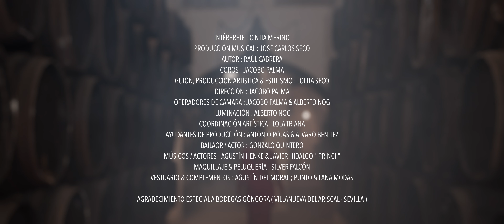CINTIA MERINO - ME ENAMORÉ DE TI (Vídeo Oficial)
Vídeo oficial del nuevo single 'ME ENAMORÉ DE TI', interpretado por la artista conocida como CINTIA MERINO.

-Amazon Music

LETRA:
(I)
Me enamoré de ti
De todo aquello que me supo dar tu corazón
De la mirada que me hizo desnudar mi amor
Fue tan bonito mientras duró.

Y a veces pienso que ha pasado en nuestra relación
Donde quedaron los momentos que vivimos los dos
Por mas que quiero no encuentro la razón

(PRE-ESTRIBILLO)
Después de tanto tiempo sin verte
Apareces en mi vida de repente
Después de tanto tiempo ausente
No sé que quieres tu de mí

(ESTRIBILLO)
Me hiciste tan feliz, que te entregué mi alma
Me enamoré de ti, sabiendo que al final
Me robarías la calma. (x2)

Me enamoré de ti mi amor para toda la vida...

(II)
No se ni que decir
Como actuar y controlar toda esta situación
Lo que he sentido hoy de nuevo al escuchar tu voz
Con tu llamada me has devuelto la ilusión.

(PRE-ESTRIBILLO)
No se que quieres tu de mí